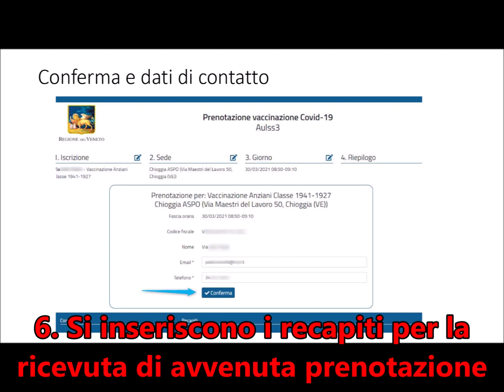Regione Veneto: come si prenota il vaccino anti Covid-19 dal 1 aprile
Dal 1° aprile sarà attivo il portale della Regione Veneto per la prenotazione dei vaccini online. La piattaforma sarà accessibile dal sito delle singole Ulss o dal portale regionale.
Ecco una prima “guida” su come prenotare.

Chi ha difficoltà a prenotare potrà recarsi in farmacia e richiedere la prenotazione del vaccino e la stampa della documentazione.

Sarà attivo un call center con un numero unico a livello regionale per supportare chi ha difficoltà nella prenotazione.